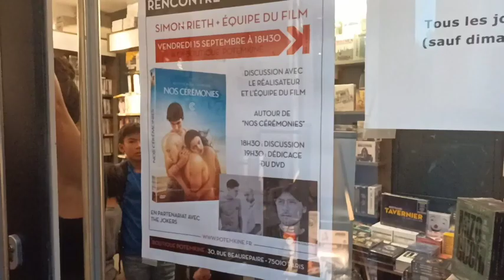Rencontre avec Simon Rieth + équipe de son film pour "Nos cérémonies" (15/09/2023)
En partenariat avec les Films du poisson et The Jokers